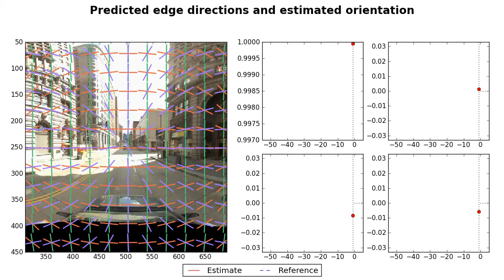[Corisco] Orientation estimation from Google StreetView images (equirectangular projection)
In the first part of this video we see a sequence of frames taken from the Google StreetView service (thanks, G). At the left we see only the central part of the frames, superimposed with the predicted edge directions at various points. The predicted directions were calculated from the orientation estimated by Corisco, to which these distortions are not a problem. Notice how the predicted directions are aligned to the image edges.

The graphics in the right half show the parameters of the orientation quaternion. The dashed blue line is the reference orientation, taken from the Google StreetView data, and estimated using information from sensors such as IMUs and magnetometers. The green line shows the values estimated by Corisco. The estimation could be improved by applying some kind of smoothing, or maybe a Kalman filter. That would also allow us to have a good initial guess to start the estimation of the next frame based on the previous ones.

On the second half of the video we see lines that were extracted from the images, labeled according to their directions in the environments. They were mapped to auxiliary spaces where they become vertical. This is one example of how the data obtained with Corisco could be used as the basis for a more complex analysis.